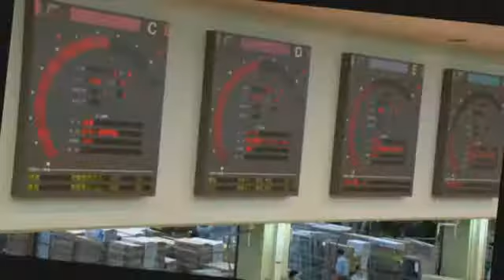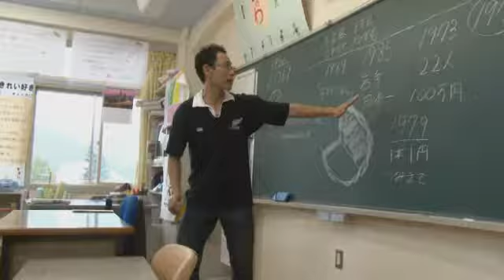Japan: An Idea Takes Root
United Nations, New York, December 2011 - In many parts of the world, flower growers struggle to make a living, but one farmer's collective in Northern Japan has discovered creative new ways to prosper ...and their ingenuity is fast becoming a model for growers worldwide. Here's our story.

21st Century - Show 61 - Japan: An Idea Takes Root